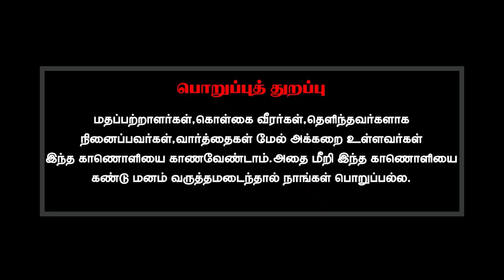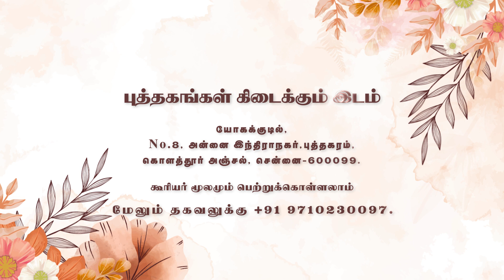நான் ஆண் அல்லது பெண் என்று மார்தட்டிக் கொள்வதில்லையே ஏன்?